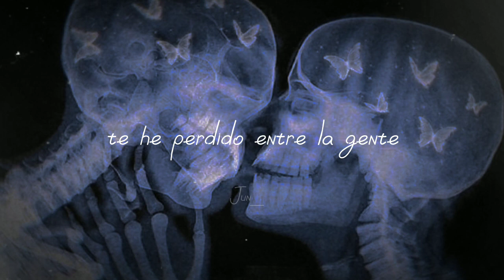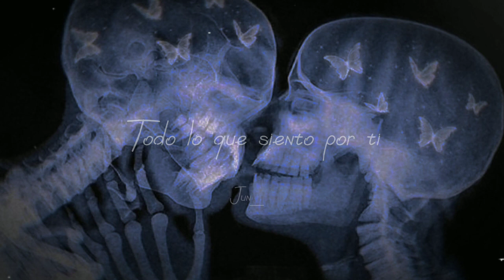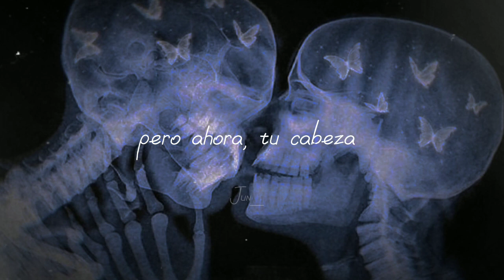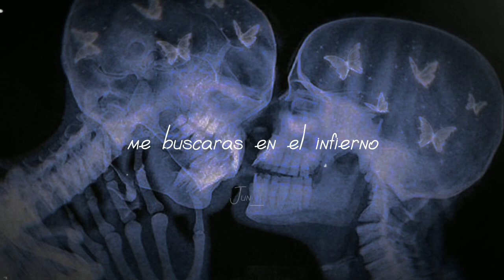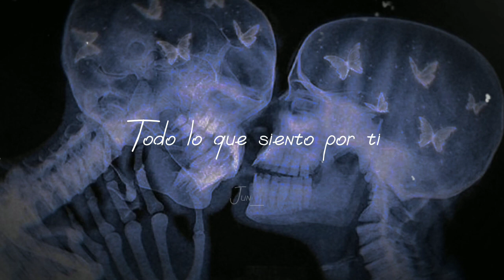La tormenta de arena ¤ Dorian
OMGGG AMO ESTA CANCION
Je le dédie à mon plus grand amour, je t'aime uwu mon seul et vrai amour sans mentir